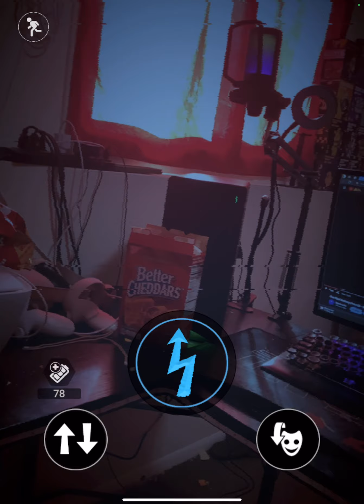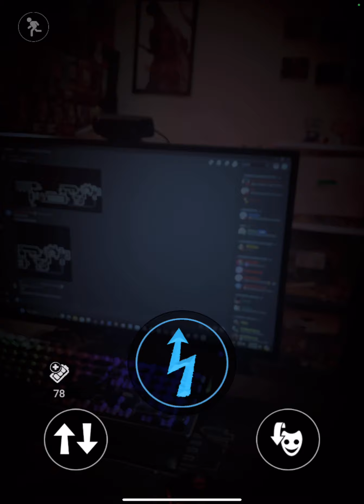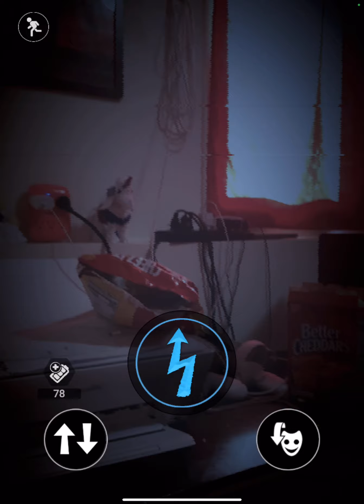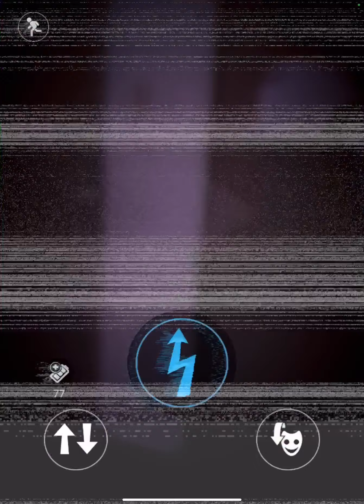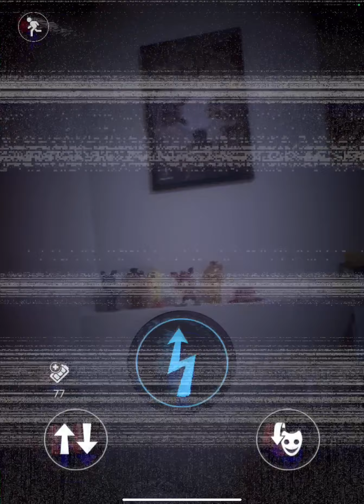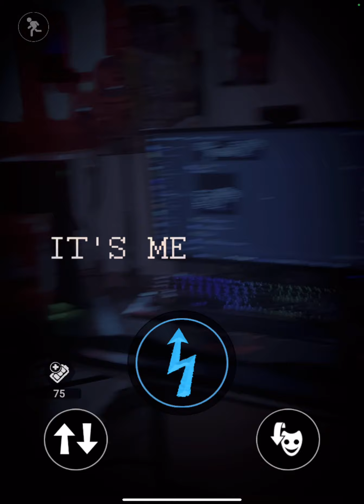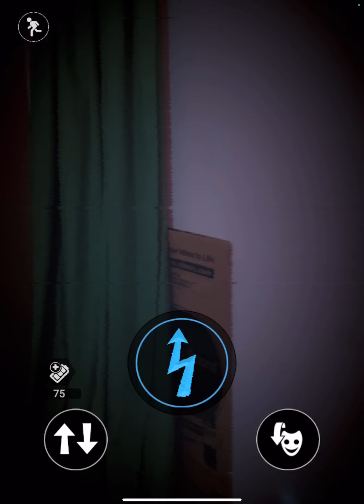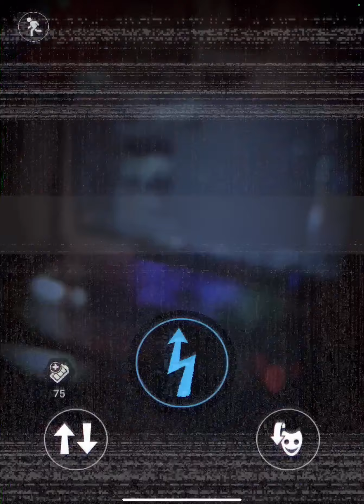The Final Delivery Part 29 - DEFEATING GOLDEN FREDDY!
First episode of March.